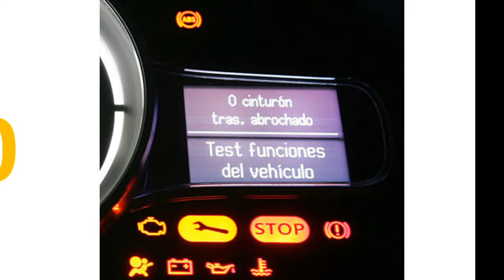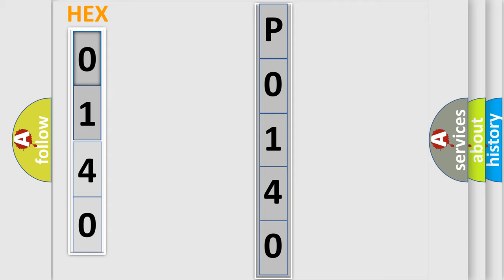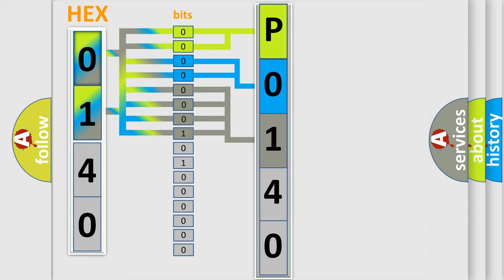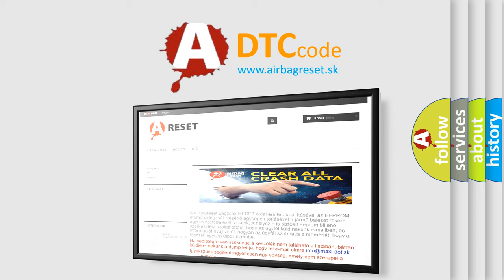DTC Audi P0140 Short Explanation